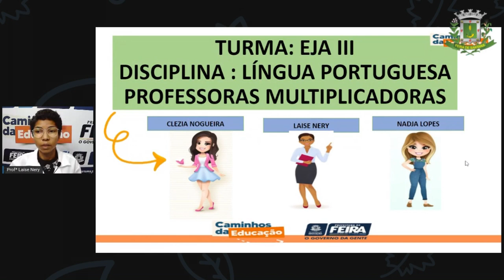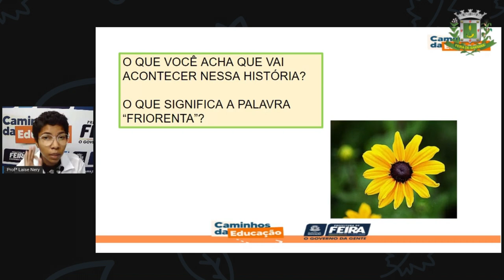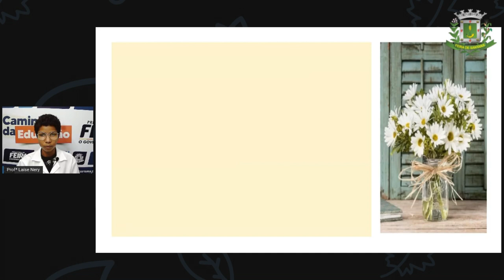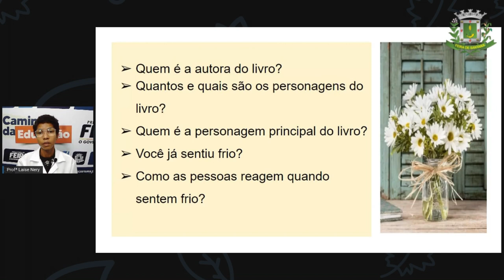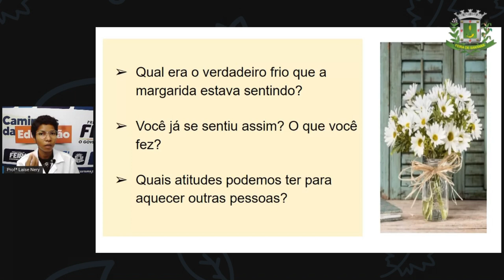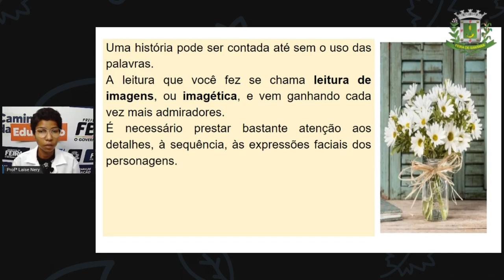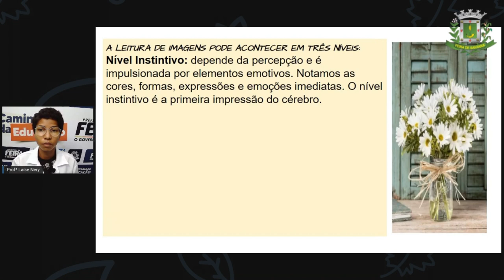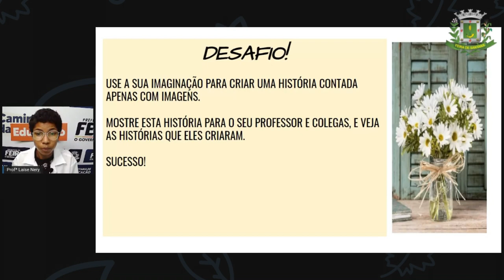1º SEG ESTÁG III AULA 04 PORT Leitura de imagens LAÍSE